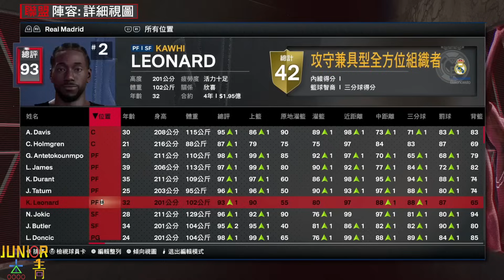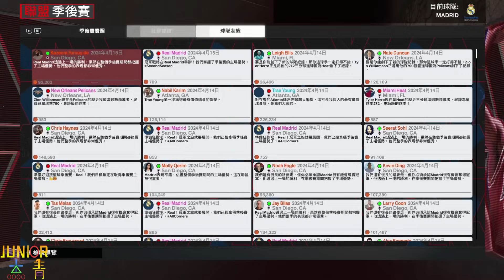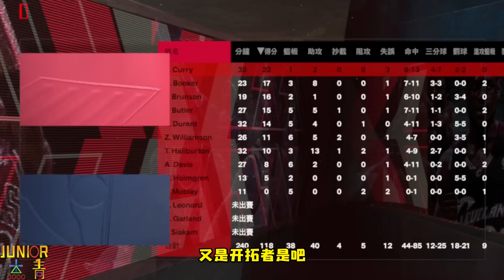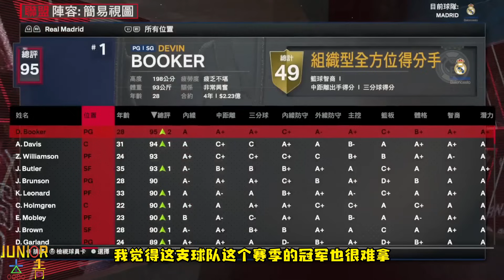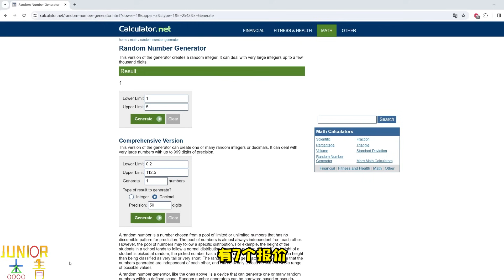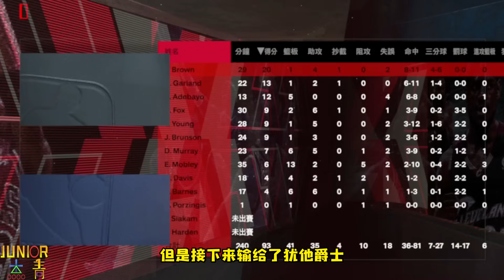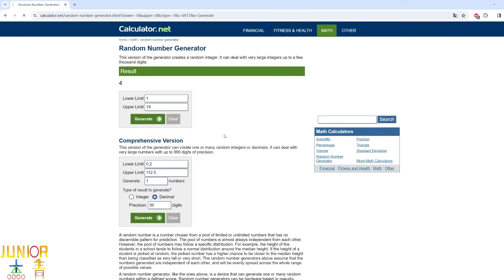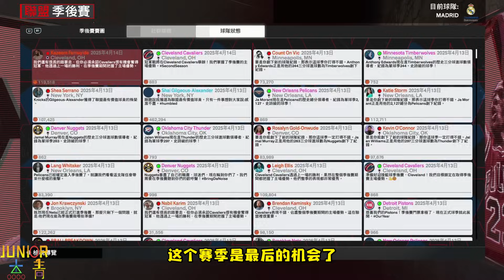我組建了NBA最強陣容，但每次輸球就交易當家球星，最後的陣容有多慘？【粵語中字】NBA2K24-MYNBA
2K实验视频
我组建了NBA最强阵容，但每次输球就交易当家球星，最后的阵容有多惨？【粤语中字】